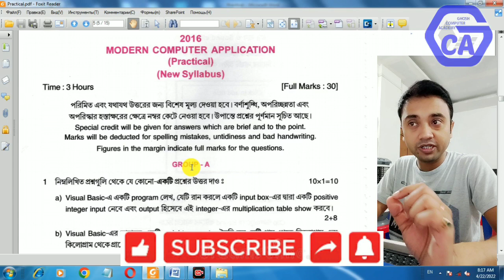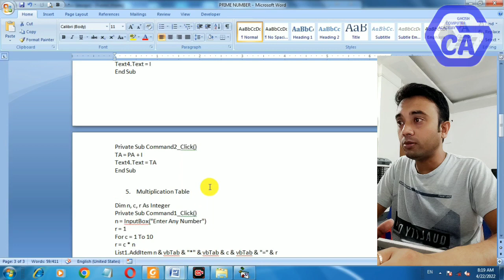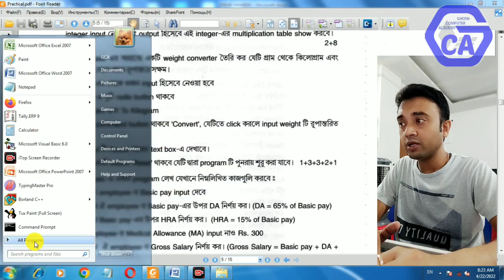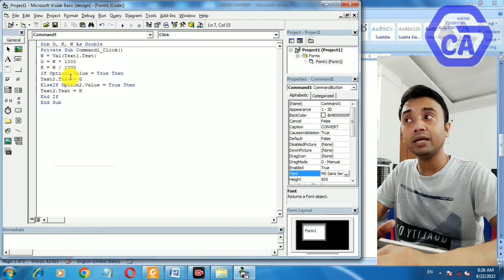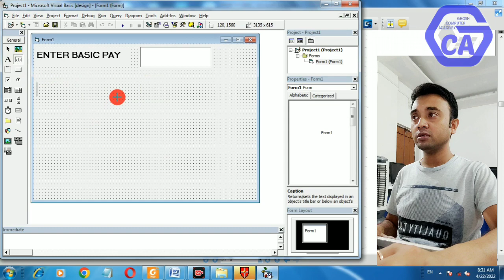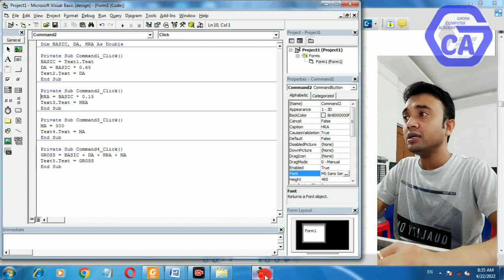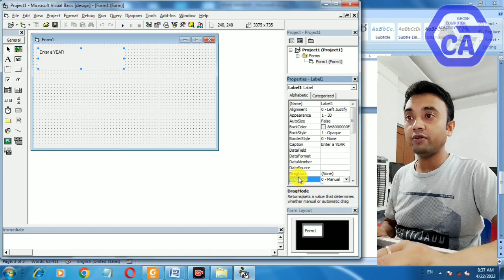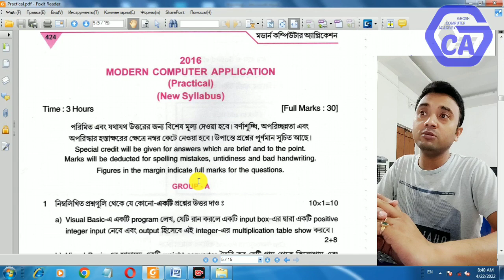Visual Basic Practical Day-2 | Class 11 Computer Application Practical | WBCHSE COMA Practical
Chapter name :  Visual Basic Programming
Topic: Year 2016, 2019 Practical Question Paper Solve

Visual Basic (VB) is an event-driven programming language and environment from Microsoft that provides a graphical user interface (GUI) which allows programmers to modify code by simply dragging and dropping objects and defining their behavior and appearance. VB is derived from the BASIC programming language and is considered to be event-driven and object-oriented.